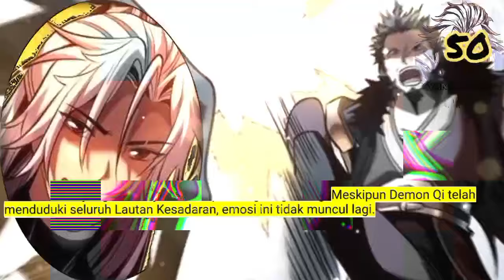Yang Abadi season 50